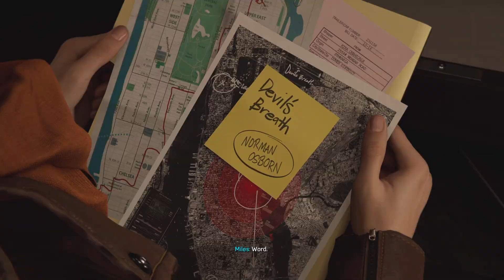Marvel's Spider-Man two part 1